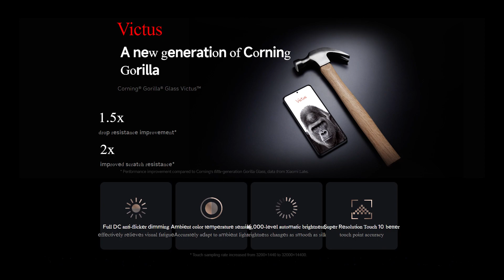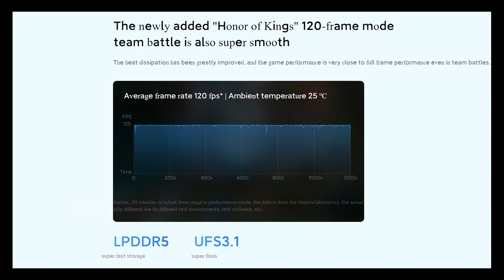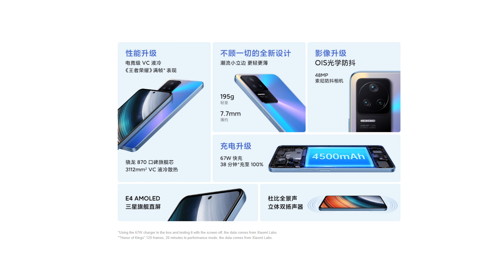Redmi K40s, Redmi K50, Redmi K50 Pro Launch Date In India, India Pricing, Specifications, Processor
Hello Dosto, Xiaomi ne aaj China me Redmi K50 Pro, Redmi K50 & Redmi K40s ko launch kar diya hai jisme aapko Mediatek Dimensity 9000 or Mediatek Dimensity 8100 or Snapdragon 870 SOC, 20 M.P Selfie Camera, 108 M.P or 48 M.P Triple Rear Camera, 5000 Mah or 5500 Mah or 4500 Mah Battery, 120 Watt or 67 Watt Fast Charging, 120 Hz Amoled Display aur bhi bhot kuch dekhne ko milta hai aur sath hi maine aapse Redmi K50 Pro, Redmi K50 & Redmi K40s ke India Launch aur India Pricing ke baare mein bhi baat kiya hai to poori jankari ke liye iss video ko end tak dekhe..

Redmi K50 Price In India
Redmi K50 Pro Price In India
Redmi K40s Price In India
Redmi K50 Launch Date In India
Redmi K50 Pro Launch Date In India
Redmi K40s Launch Date In India
Redmi K40s Specifications
Redmi K50 Specifications
Redmi K50 Pro Specifications
Redmi K50 Series Launch Event
Redmi K50 China Price
Redmi K50 Pro China Price
Redmi K40s China Price